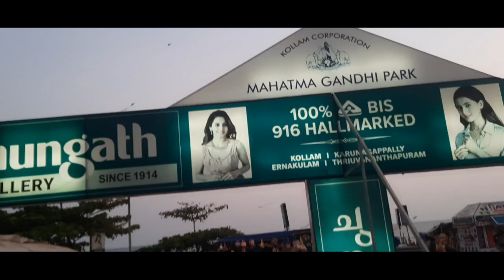ഇന്ന് നമുക്ക് കുറച്ചു സ്ഥലങ്ങളിൽ പോകാം...കാര്യമുണ്ട്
ഇളയകുഞ്ഞുമ്മാടെ വീട്ടിൽ പോയ വിശേഷങ്ങളും ബീച്ചിൽ പോയ വിശേഷവും